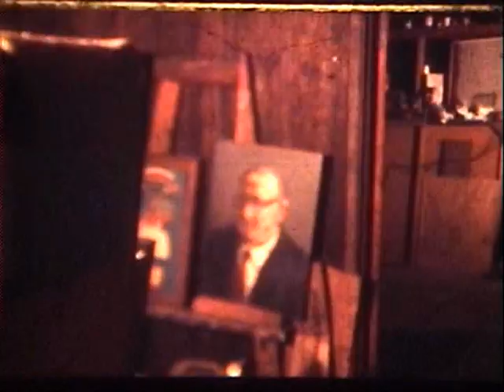jim yarbrough images from the '60s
artist jim yarbrough at work in his studio way back in the early 1970s - before they invented sound!